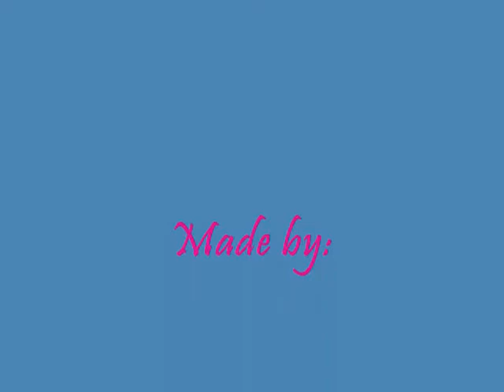Zakuro and Mint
Dance another day!
It's my first amv...Hope you like it!